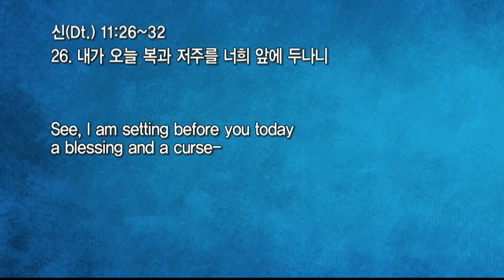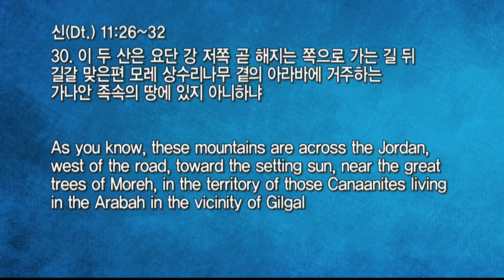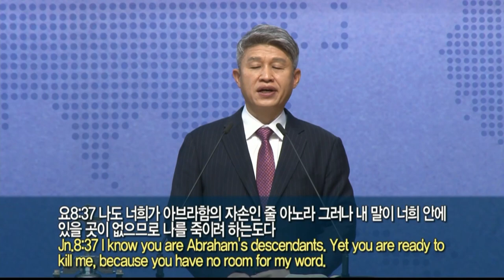20211212 대구하나교회 2부예배(오직의 길로 새롭게 시작하라, 신11:26-32)